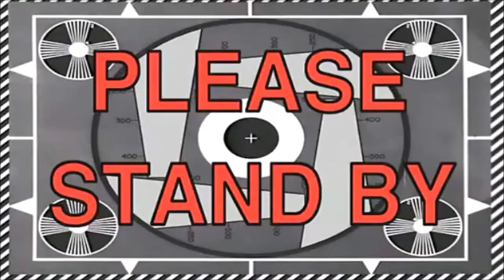LEG AND CHEST WORKOUT WITH BABYGAINZ